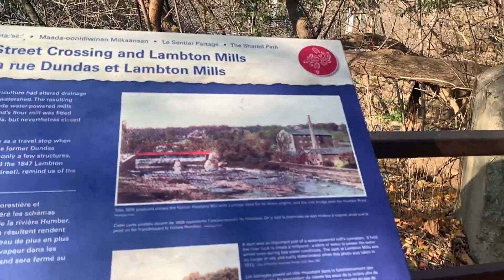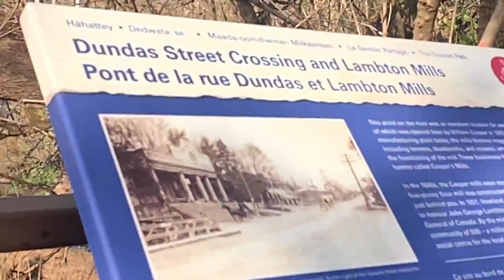FALL SEASON AT HUMBER RIVER